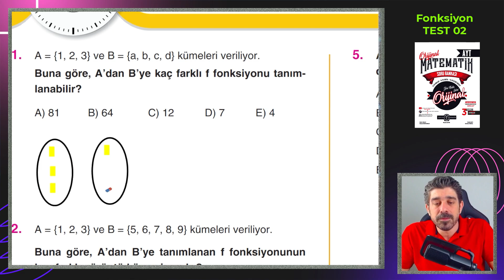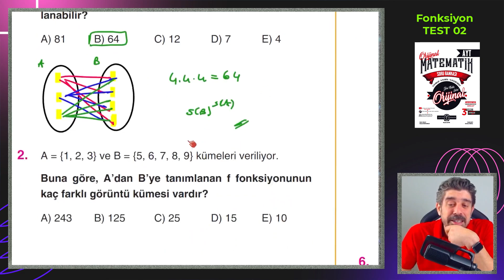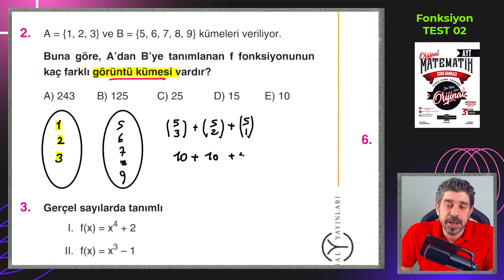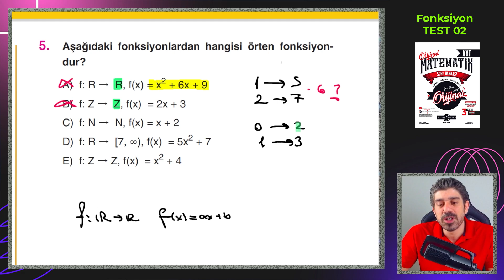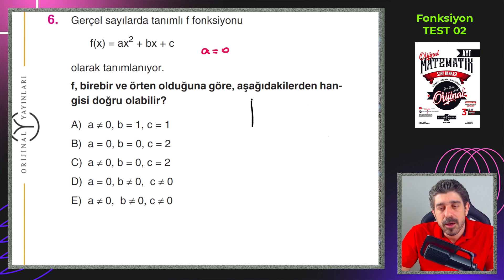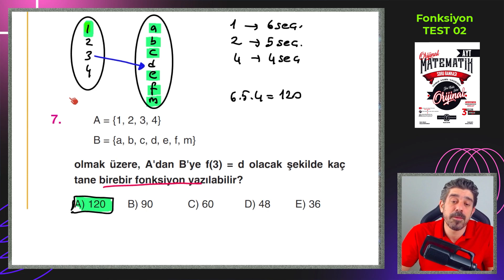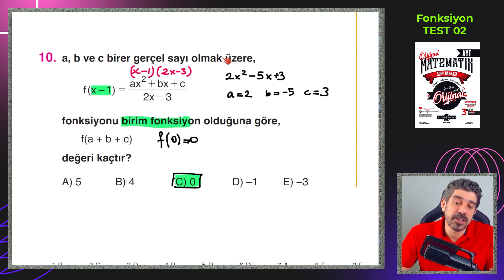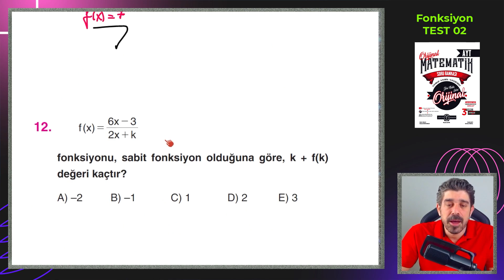Fonksiyon TEST 02 | ORİJİNAL AYT SORU BANKASI